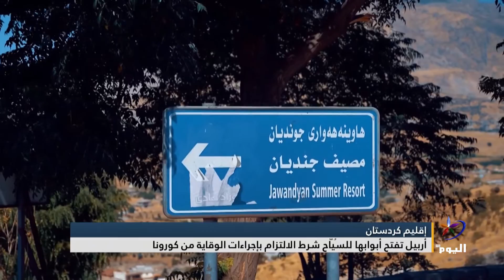أربيل تفتح أبوابها للسُيّاح شرط الالتزام بإجراءات الوقاية من كورونا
ماس القيسي

تابعوا قناة اليوم على التردد:
 12687_27500 (H) _NILESAT